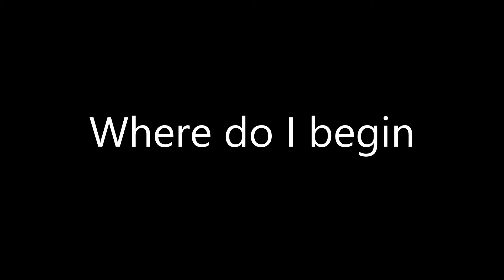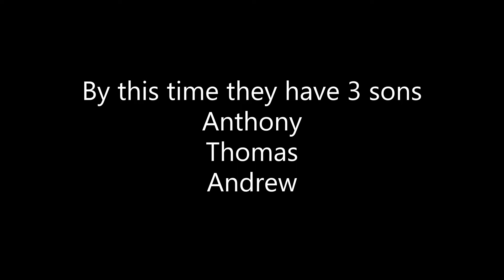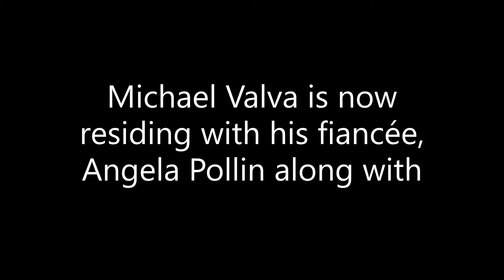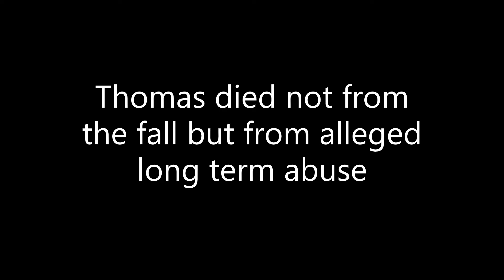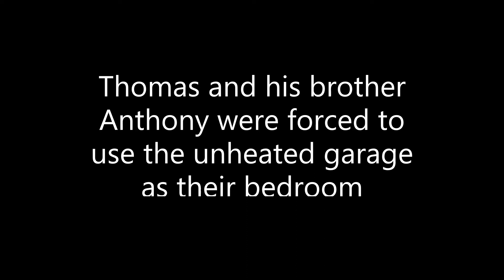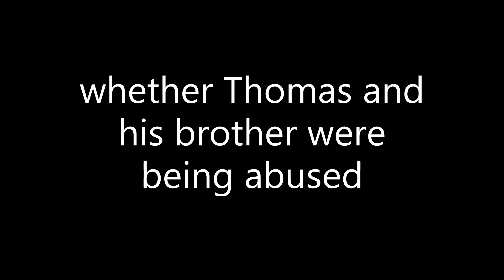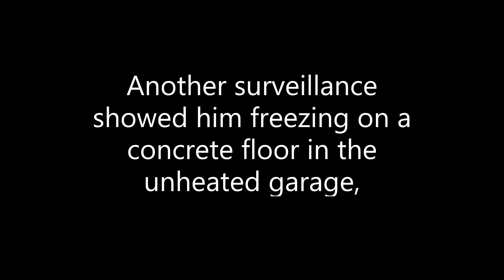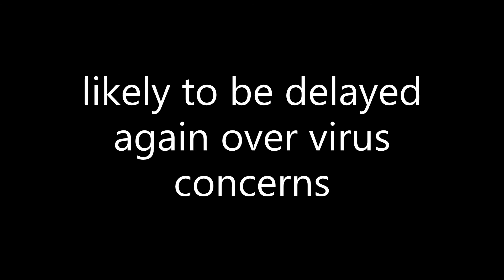Thomas Justin Valva - Abuse - Neglect took his life January 2020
Thomas Justin Valva, 8 was forced to slept in the unheated garage with no blankets, pillows or mattresses
His father Michael Valva and his fiancée await to stand trail for his death

This video is a little longer then I usually do because I only just learned of it when it was mentioned briefing on DutyRon last week.  Therefor had to do some catch-up